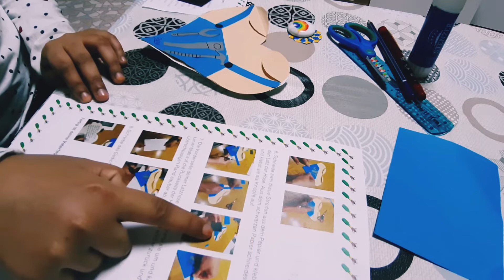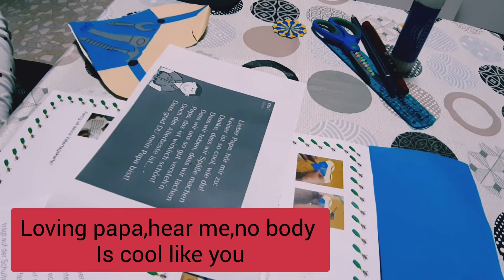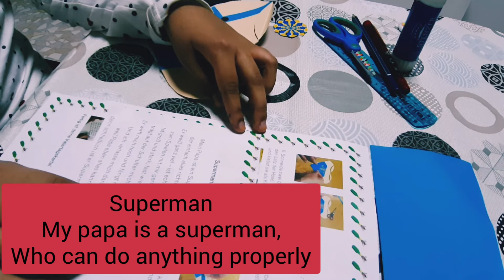Happy Father's Day dad||DIY || happy Father's Day 2020 ||fathers day quotes from a daughter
DIY

happy father'sday 2020,happy fathers day card ,father day message from daughter
Father's Day ideas,fathers day gift ideas,
father'sday 2020
हैप्पी फादर्स डे
हैप्पी फादर्स डे कार्ड
हैप्पी फादर्स डे सोंग
हैप्पी फादर्स डे कब है
happy fathers day drawing
हैप्पी फादर्स डे तारक मेहता का उल्टा चश्मा
हैप्पी फादर्स डे टप्पू सेना
happy fathers day song
bulbulay season 1 happy fathers day
happy fathers day 2020
happy fathers day 2020 date
happy father's day 2021,father's day
happy father day song 2020
happy fathers day card 2020
5 minute crafts happy fathers day
happy fathers day 7 years lyrics
7 years old happy fathers day lyrics
Hi everyone,
Glad to see you here and if you are new to my channel  a very warm welcome to you to the family seherm vlogs.

happyfather'sday #
THE DADDY SONG- FATHER'S DAY SPECIAL
FATHERS DAY SONGS
I LOVE YOU DAD SONGS
NEW MUSIC VIDEO SONGS
DADDY SONGS
DADDY
LOVE SONGS
NEW LOVE SONGS
THE DADDY SONG
The daddy song
I LOVE DAD
I Love Papa
Best Fathers Day Song
Best Dad Song
Daddy Film
Daddy
fathers day best song
Fathers day latest song
Best tribute to Daddy
I love Papa
Papa